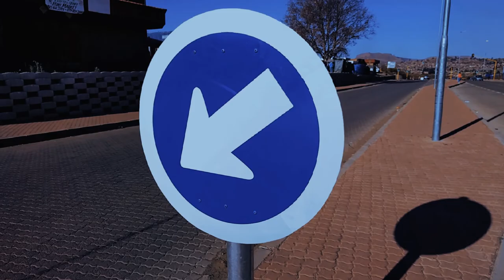Alpha T - Nobody Know (Official Music Video)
Edited & Directed by your boy "Da-Vinci" 😎